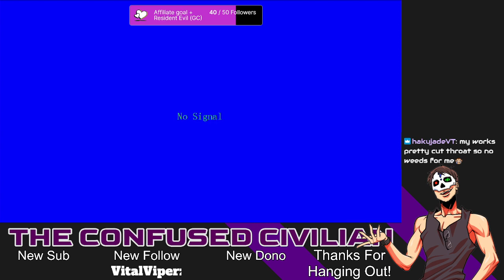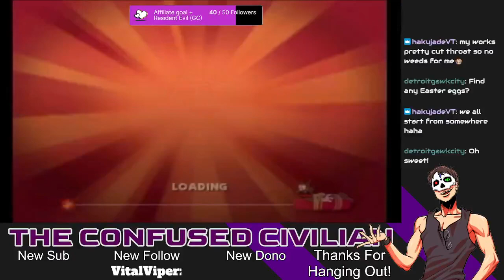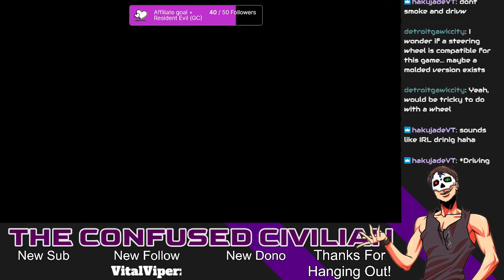More Hit and Run! Is it weird to say I missed Marge's voice? We've barely heard her in this game!